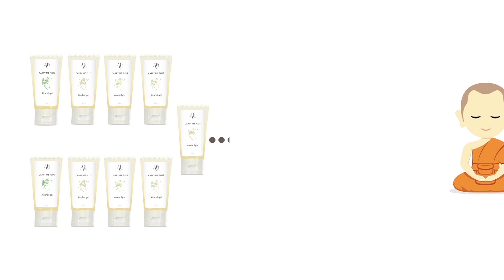เก้าเพื่อหนึ่งสู่สังคม | ไอซ์ ภาณุวัฒน์ - เปรมมณีนันท์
วันนี้หนุ่มหล่ออย่าง "ไอซ์ ภาณุวัฒน์ - เปรมมณีนันท์" มีโครงการดีๆ ให้เราเป็นส่วนหนึ่งในการแบ่งปัน “9for1 Generous Society เก้าเพื่อหนึ่งสู่สังคม”

ทุกการสั่งซื้อเจลแอลกอฮอล์ล้างมือ 9 หลอด เราจะมอบอีก 1 หลอดเพื่อการบริจาค
ร่วมแบ่งปันสิ่งจำเป็นสำหรับวันนี้ให้แก่สังคมของเรา

สามารถสั่งผลิตภัณฑ์หรือสอบถามข้อมูลโครงการเพิ่มเติมได้ง่ายๆ
ผ่านช่องทาง Online และ โทรศัพท์
Line : Alinaturalliving

ดูรายการทีวีย้อนหลัง รวมถึงคลิปล่าสุดของเรา พร้อมทั้งติดตามข่าวสาร แนะนำ ติชมรายการ และแสดงความคิดเห็น ผ่านช่องทางต่าง ๆ ดังนี้

Line : @JSLGlobalMedia

154 ลาดพร้าว ซอย 107 แขวงคลองจั่น เขตบางกะปิ กรุงเทพฯ 10240
154 Ladprao Road (Soi 107) Klongjan, Bangkapi, Bangkok 10240 Thailand